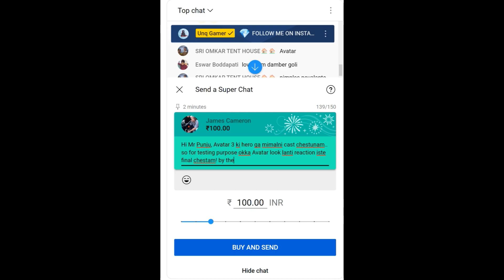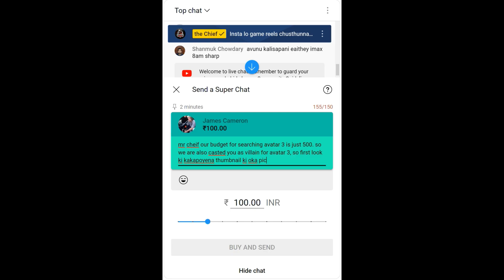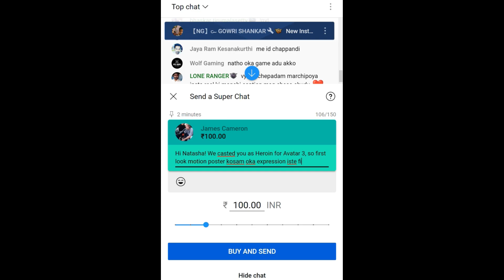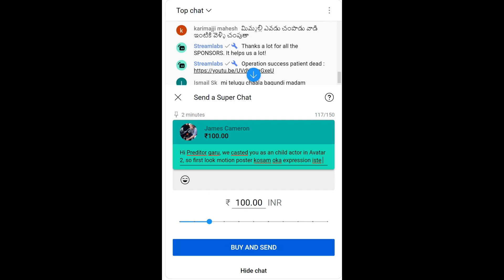Doing Funny Superchats to Telugu Streamers 😂😂 ft. @UnqGamer @NatashaGaming @theChief.